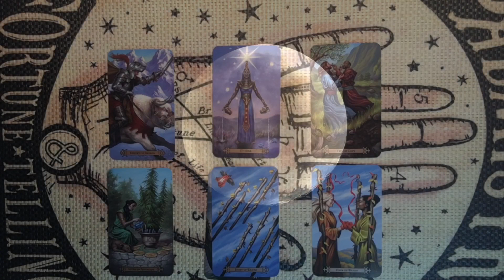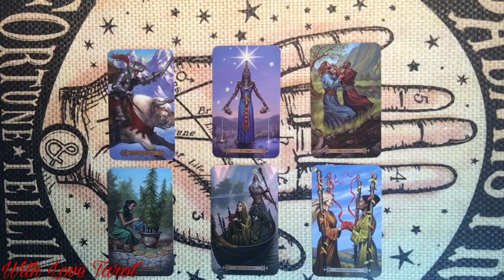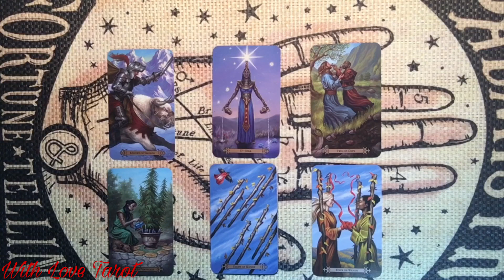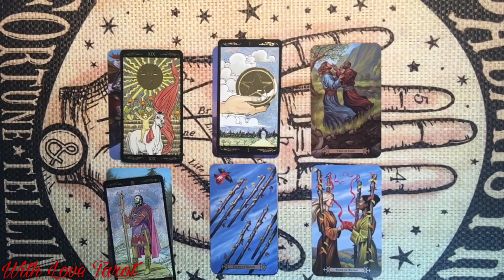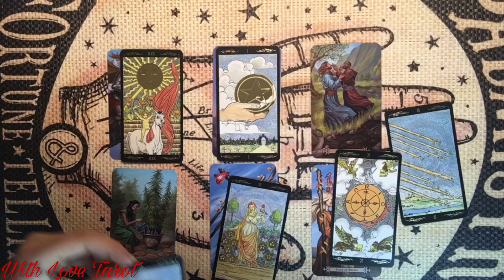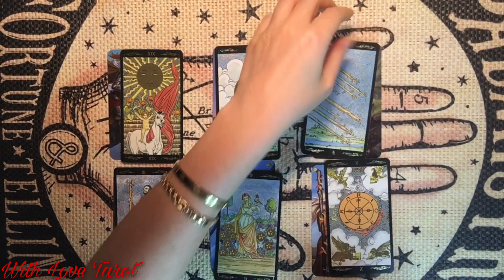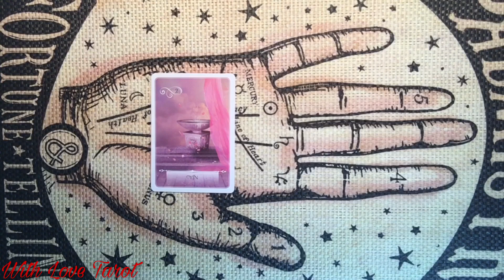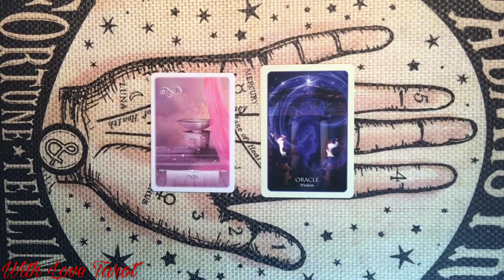LEO OCTOBER 2020 💰 MONEY, CAREER, LOVE 💖 FORECAST & PENDULUM | GENERAL TAROT READING 🎃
🎃Happy Halloween! This is a monthly general Tarot reading for Leo.  I also did a pendulum reading where you'll have the chance to ask a YES or NO question.  Want to know the energy and predictions for your money, career, and love life? Check this reading out! This is a general reading, so please take the messages that resonate and don't try to make it fit if it's not your story.  I'll get your energy next time. ❤️

But even the smallest amount is extremely appreciated! Thank you so much to those of you who have donated.  Your generosity has really touched me and you are the reason I continue to do what I do.